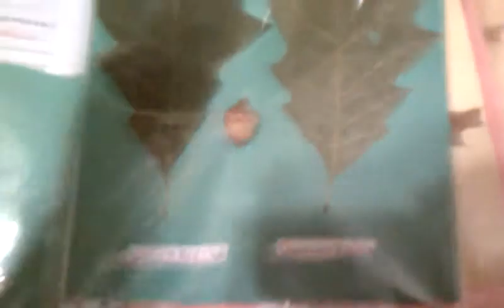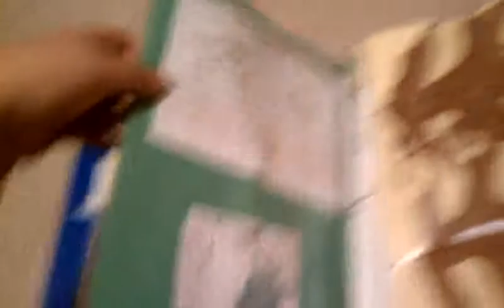Northern red oak